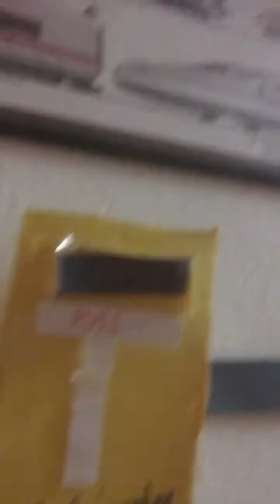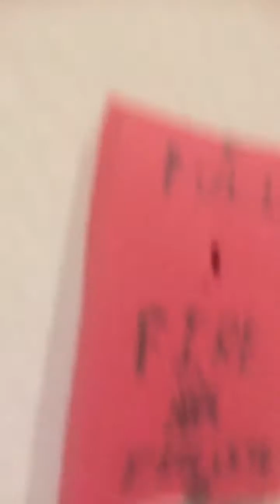New Fire Lite BG-8 Finished!